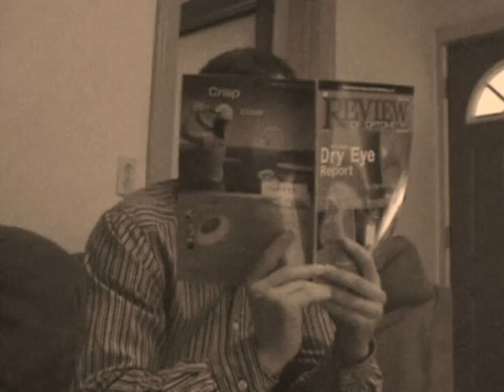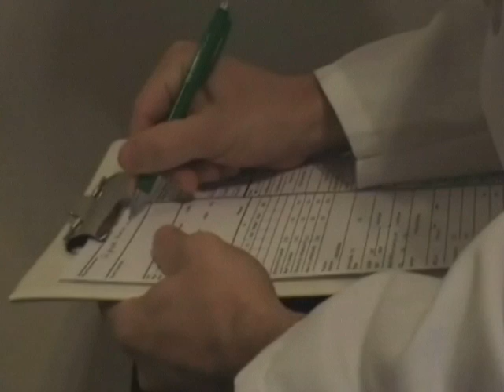Adventures in Optometry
ASCO EnVision 2010 Video Contest Submission

Submitted by: Northeastern State University College of Optometry
Written and Produced by: Neal Whittle and Daniel Owen
Music Composed by: Neal Whittle
Actors: Daniel Owen, Neal Whittle, Nick Hardgrave, Jennifer O'Neil, and Angela Eagle

Designed to be a fun, educational video about the profession of Optometry.